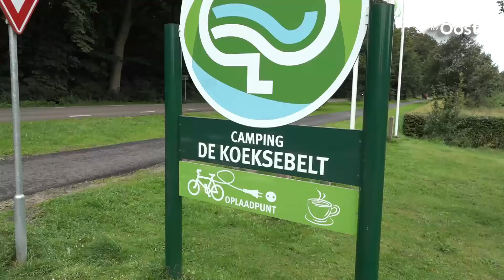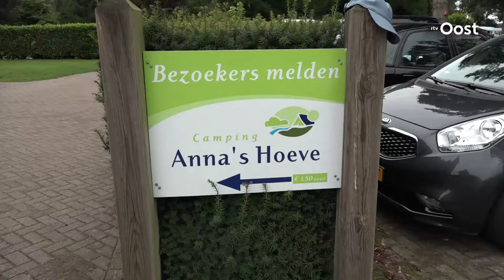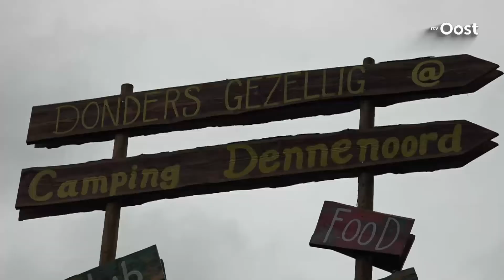Zomer in Overijssel | De leukste campings in Ommen